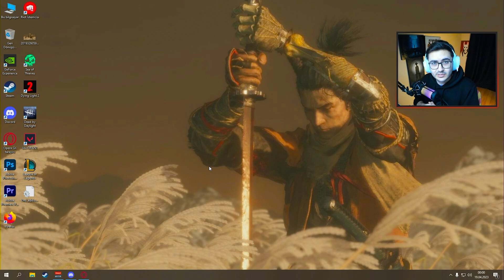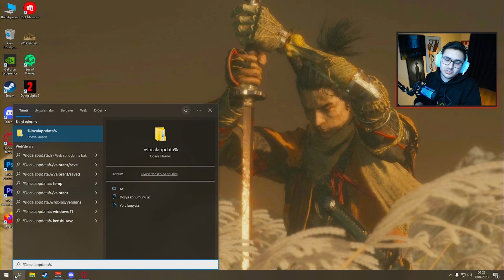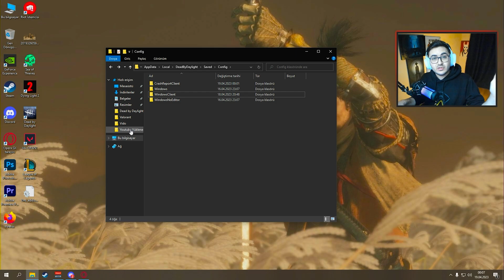Dead by Daylight FPS Arttırma - FPS Kilidini Kaldırma (Güncel 2023) Türkçe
Engine Dosyasının İçine Yazılacak Kod
 [/script/engine.engine]
bSmoothFrameRate=false
MinSmoothedFrameRate=5
MaxSmoothedFrameRate=144
bUseVSync=false

Diğer Video Serilerim 👀